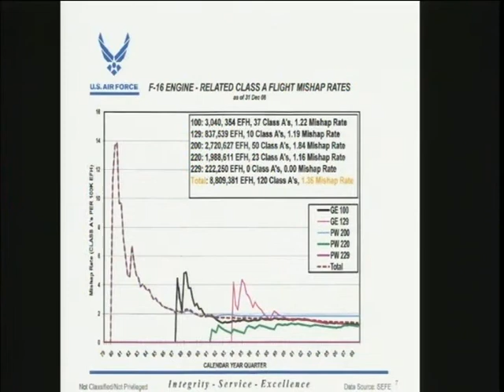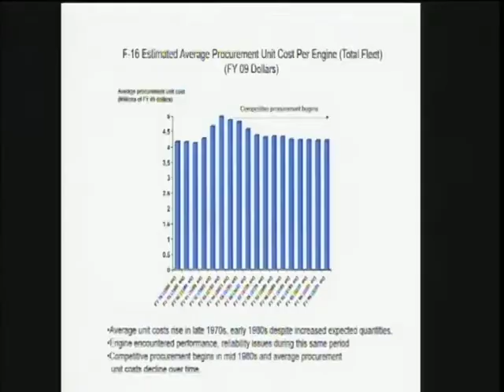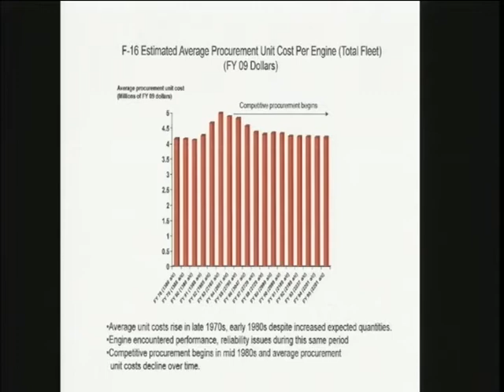2012 Budget Request for the Department of the Air Force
2012 Budget Request for the Department of the Air Force - mars-4:hrs04A_S2118_110217 - Rayburn 2118 - Committee on Armed Services - 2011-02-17 - The committee will meet to receive testimony on the fiscal year 2012 national defense authorization budget request from the Department of the Air Force.